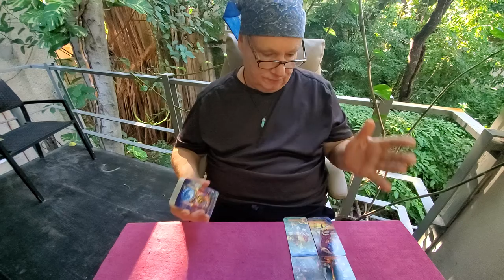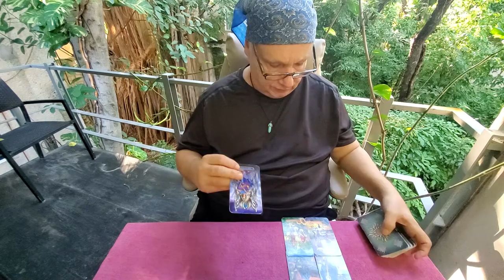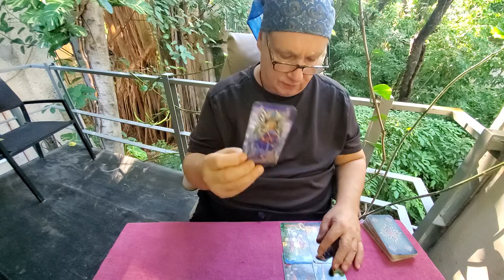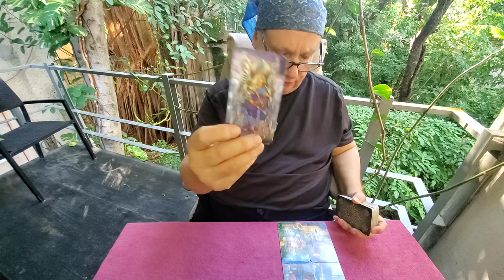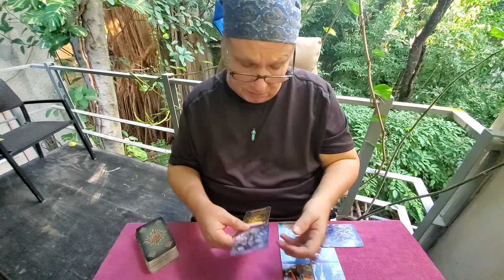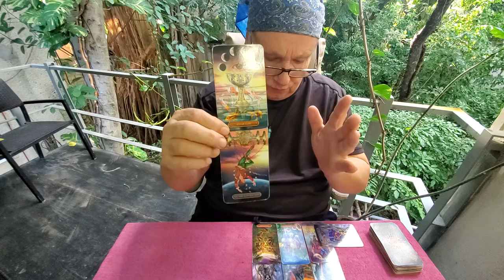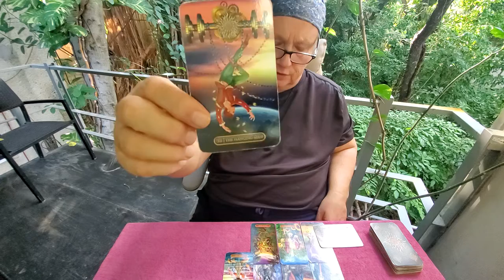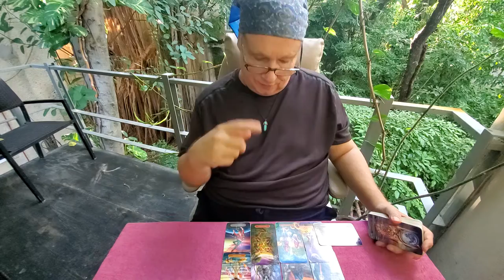Aquarius Singles Only Tarot 💜1st Half Dec 2021 - Meet Your Soulmate Read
Tarot Aquarius Singles 1st half of December 2021 the Meet Your Soulmate Reading for Aquarius Sun, Aquarius Moon, Aquarius Rising & Aquarius Venus energies. An always positive reading asking simply who is the right one for you?